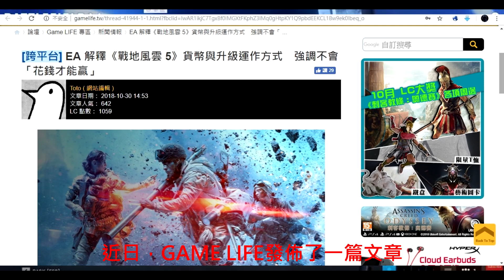淺談DLC及遊戲內能使用的貨幣種類─戰地風雲5《Battlefield V》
喜歡的話可以訂閱喔~